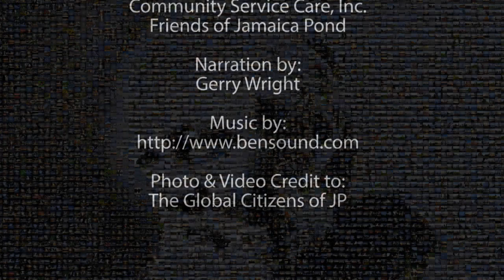Celebrating 198 Years of Olmsted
Since 2010, Gerry Wright and members of Community Service Care (CSC), Inc. have been working on programming to honor the legacy of Frederick Law Olmsted, the father of landscape architecture. This video was created to celebrate what would have been his 198th birthday in anticipation of his 200th birthday on April 26, 2022. Olmsted 2022 is a program under CSC aimed at protecting and preserving our parks and public spaces.